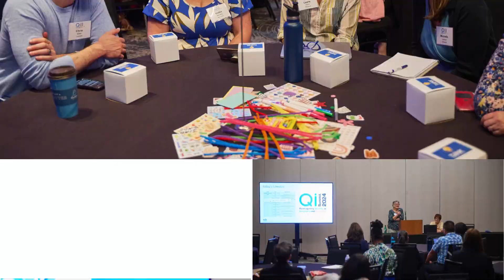QI Summit 2024: Reimagining Quality in Early Care and Education